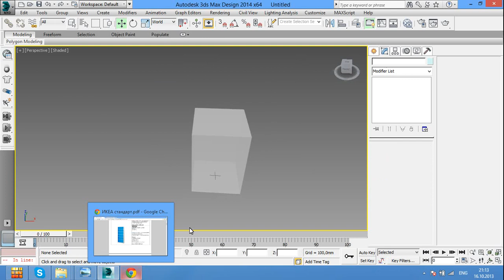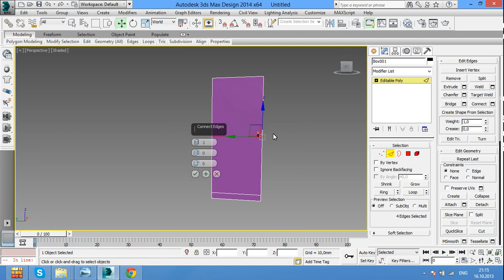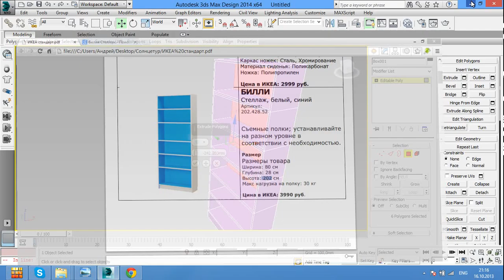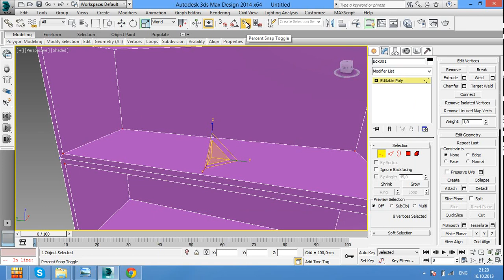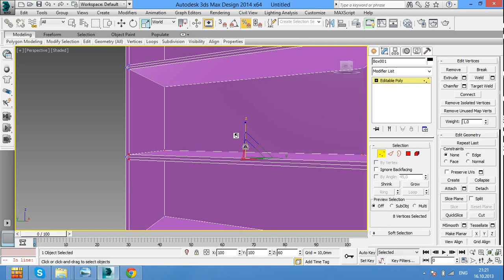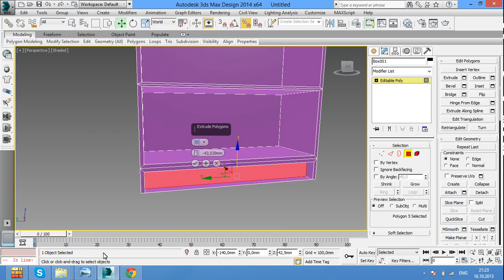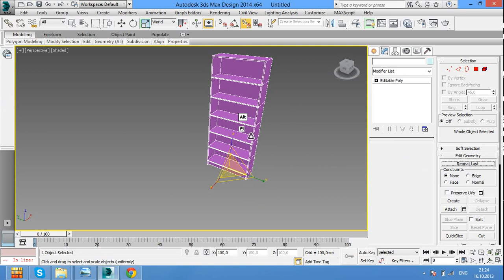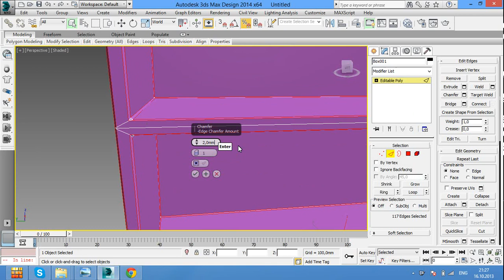08 Учимся моделировать стеллаж в 3ds Max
Учимся моделировать стеллаж. Разбираем сплайны и модификаторы editable poly, FFD BOX, Shell, Extrude и другие.